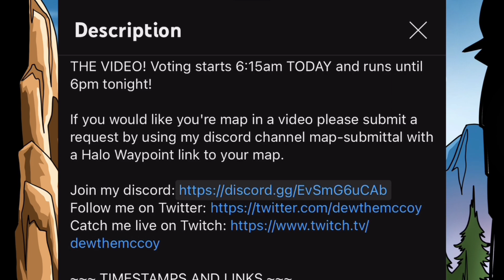In the Matrix! - Day 65 Halo Infinite Forge Map Showcase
Some great maps submitted in my discord. Excellent work to everyone. Gonna be focusing more on trying to include all maps and make them interesting as well.

See ya Spartans, Dewy.

If you would like you're map in a video please submit a request by using my discord channel map-submittal with a Halo Waypoint link to your map.

0:00 WATERWAYS
BY SP4RT4NFRED104

1:37 DE_RATS
BY POPRAH2060
G33DORAH3280
TheMcRib8052
chron wizard420

3:40 THE MATRIX - REIMAGINED
BY ZZZLOUCIFERZZZ
COUSCOUSMMM

5:29 OSGILIATH
BY ZZZLOUCIFERZZZ, ACIDKITTY07

8:12 FATHOM MARK 2
BY ZZZLOUCIFERZZZ